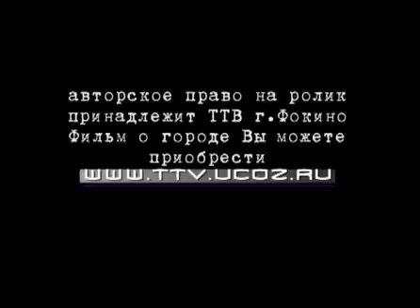ТИХООКЕАНСКИЙ ВАЛЬС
Отрывок из фильма о городе.Тихоокеанский Вальс.
ТТВ 2008 год